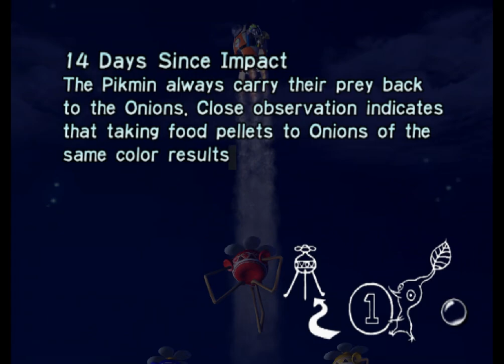Pikmin - Day 14 - a day of bloodshed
I've considered reloading this day but ultimately I've decided against it

now I just need to find where bombs live, or at least if there are more than those next to the pools.